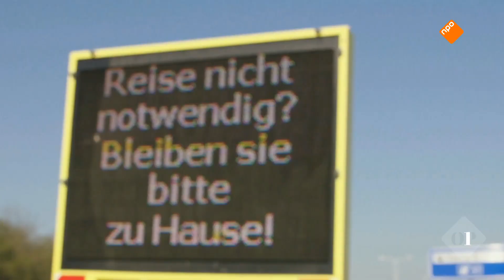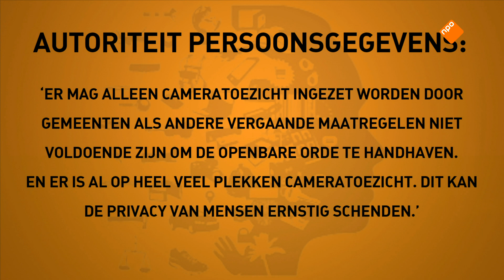Wethouder Bert Wijbenga over het inzetten van camerawagens om corona-overtreders te filmen | Op1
In Rotterdam zijn dit Paasweekend voor het eerst camerawagens ingezet waarmee corona-overtreders worden gefilmd. Wethouder Bert Wijbenga vertelt bij Op1 hoe het werkt en of het succes heeft gehad.